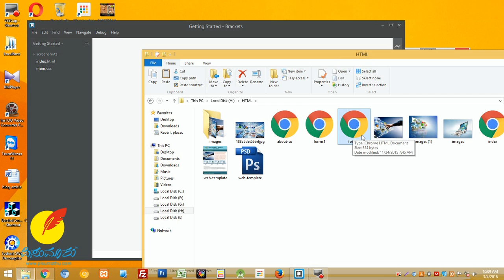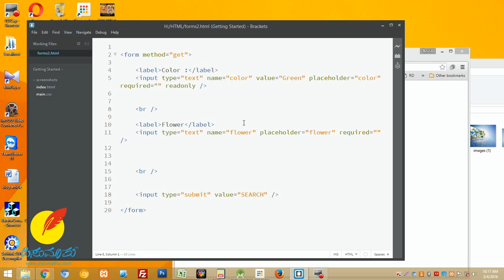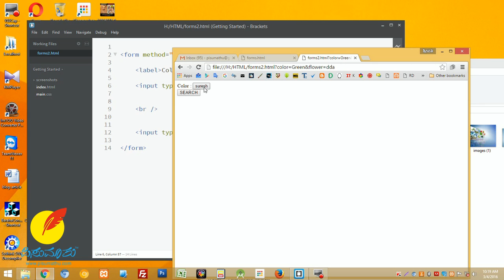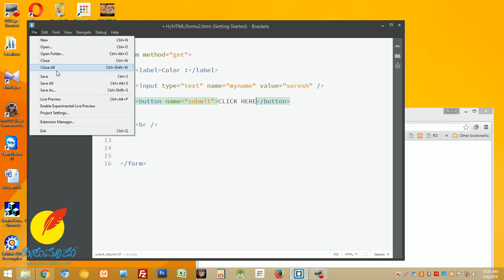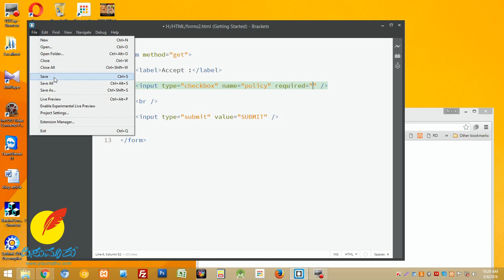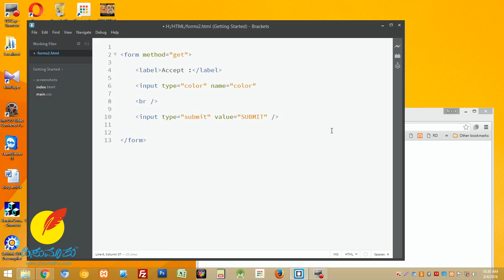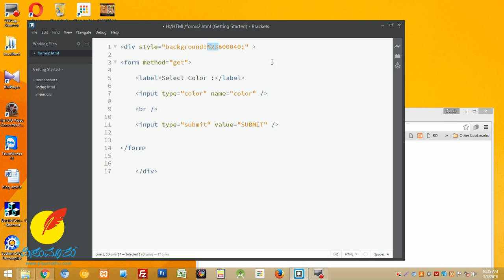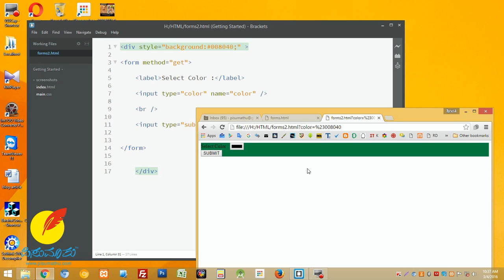HTML in Kannada #15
Form inputs